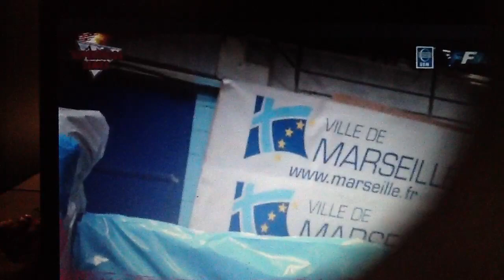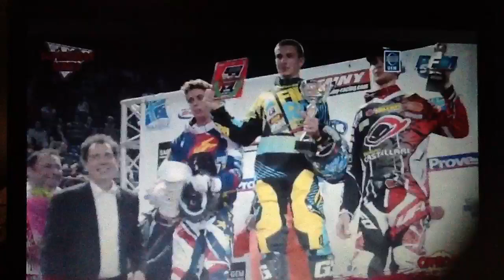supercross Marseille 125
Supercross Marseille 125 sx 2012 Marseille